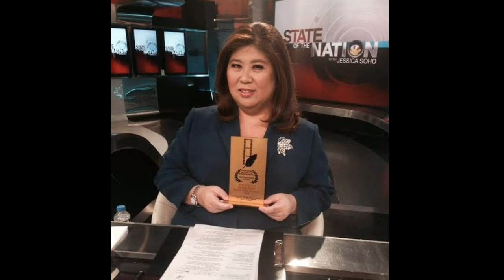Revealed! Jessica Soho Ngayon 2022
Si Jessica Soho po tampok ngayon! Sya ang featured Pinoy celebrity list.
Maraming salamat po sa lahat SilverButton is reachable thru your help!